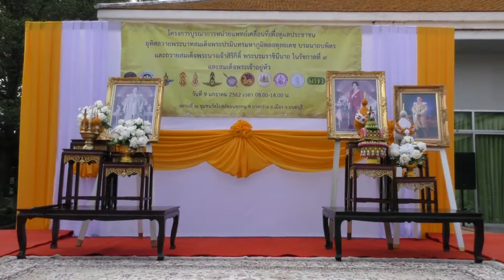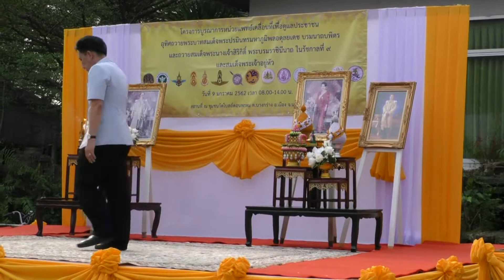โครงการบูรณาการหน่วยแพทย์เคลื่อนที่ดูแลประชาชน โรงพยาบาลพระนั่งเกล้า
โครงการบูรณาการหน่วยแพทย์เคลื่อนที่ดูแลประชาชน อุทิศถวายพระบาทสมเด็จพระปรมินทรมหาภูมิพลอดุลยเดช บรมนาถบพิตร และถวายสมเด็จพระนางเจ้าสิริกิติ์ พระบรมราชินีนาค ในรัชการที่ 9 และสมเด็จพระเจ้าอยู่หัว ในวันที่ 9 มกราคม 2562 เวลา 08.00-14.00 น. สถานที่ ณ ชุมชนวัดโบสถ์ดอนพรหม ต.บางกร่าง อ.เมือง จ.นนทบุรี